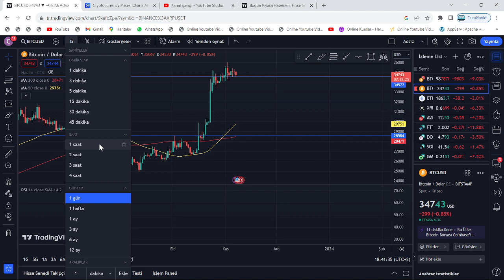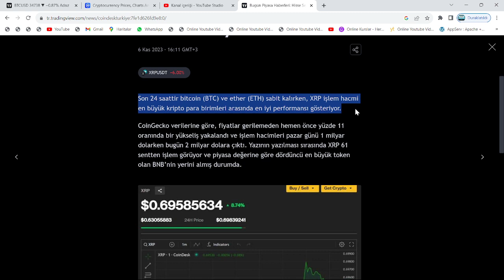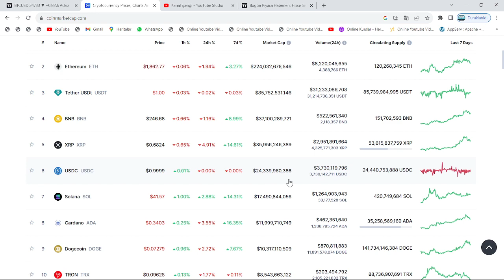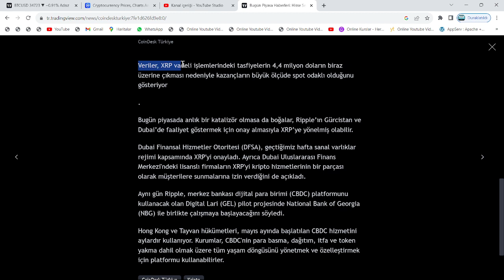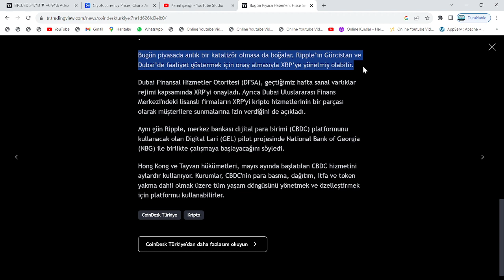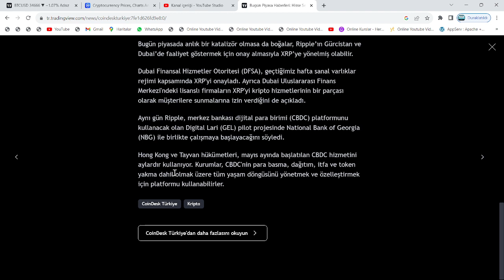RİPPLE, HALKA ARZ YAPACAK: YARIN ÖĞLEN 16.30'DA, XRP COİN RALLİSİ VAR!🔥94 CENT'E PATLAYACAK!🚀DİKKAT🔥